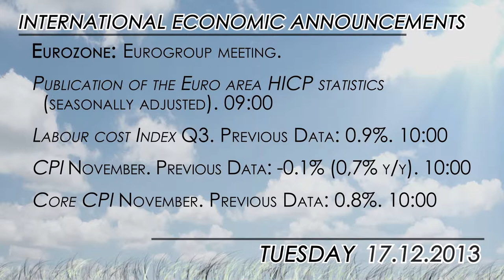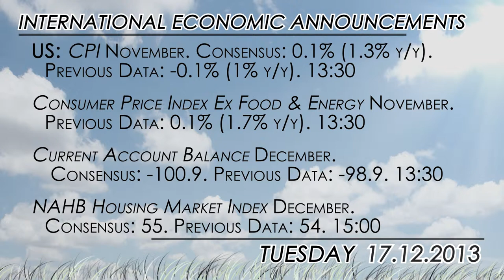What to watch: Inflation reports day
Pay special attention to the CPI reports for the Eurozone UK and US. Today also starts the two-day meeting of the US Federal Reserve.